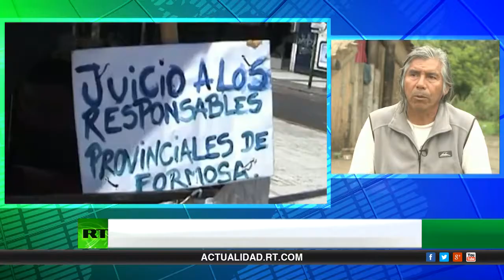Félix Díaz en Programa Actualidad RT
El cacique qom Félix Díaz concede una entrevista al canal RT en la colonia La Primavera, donde habitan comunidad qom.